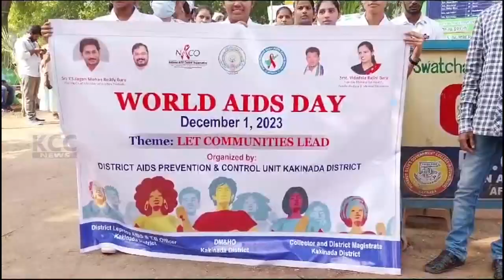DM & HO AIDS DAY RALLY || 01-12-2023 KCC NEWS